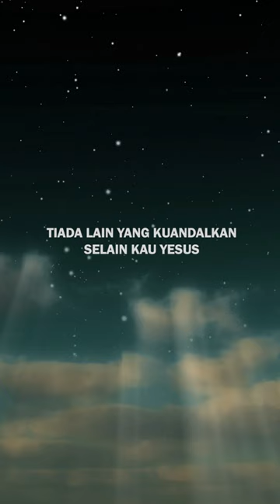YESUS YANG KUANDALKAN - Frenky Kuncoro